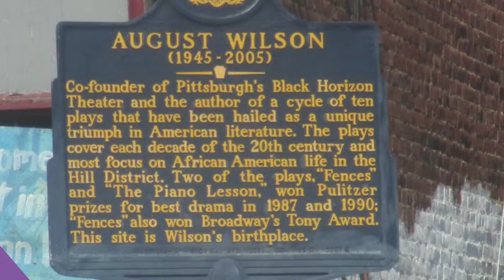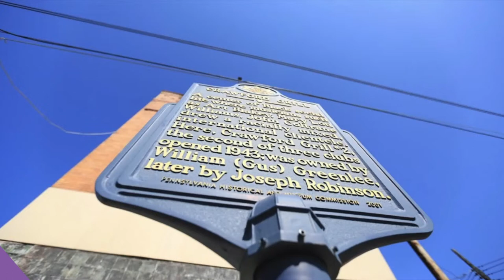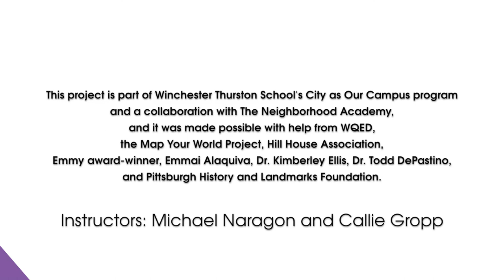Hill District Stories: Set Up Jobs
Eleventh grade students in WT's Upper School American History course, taught by Dr. Michael Naragon and Callie Gropp '03, interviewed Hill District residents to learn about the Hill District and how the work of August Wilson reflects the community's hopes and dreams. This interview is with Jill Morris Tillman.